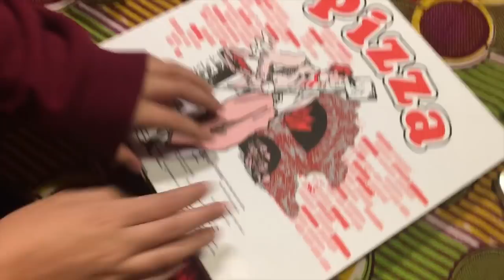L'AUTUNNO STA ARRIVANDO MargheWeekly | Margherita Savelli ♡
Ciao amici! In questa giornata uggiosa vi porto il vlog della settimana scorsa! Spero vi faccia piacere :)
Gruppo Facebook: